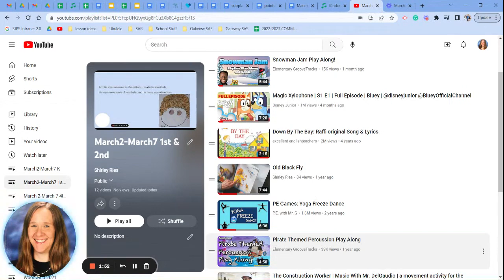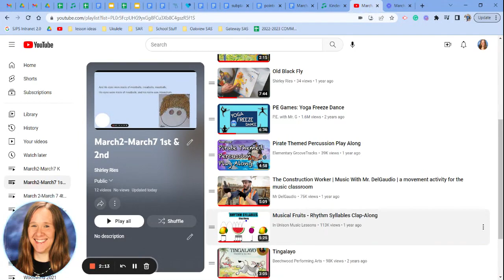March2 March7 1st & 2nd intro